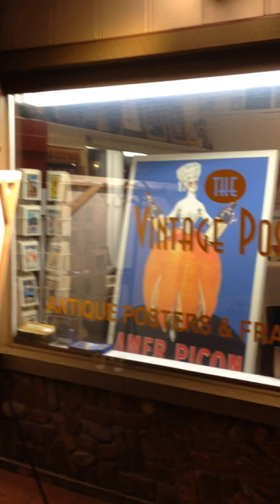Paul McIntire Playing at the Laguna Beach First Thursday Artwalk 2015